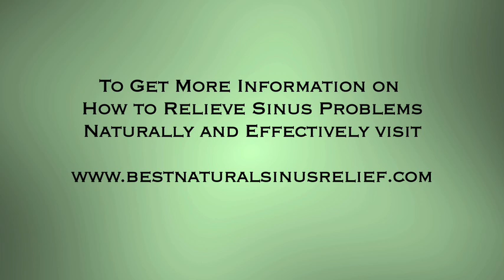Mucus membrane and its function in the body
Mucous membrane as your own personal air filter. Its also one of the body's front-line defense systems. It releases chemicals that help to destroy bacteria and viruses before they can attack.